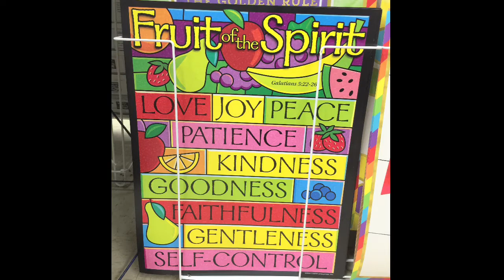My favorite Teachers' Store in Kent, WA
My favorite Teachers' Store in Kent, WA Hi, this is Ching-Hui. I'm a high school math tutor who loves to inspire my students with creative ideas and games in learning math. Today, I visited my favorite Teachers' Store in Kent, WA. I used to be an elementary school teacher and loved to shop in this store. I still love the store. In this video, I did a short tour around about the store~ Kent's Teaching & Toys. There are so many cool stuff related to teaching and learning, such as teaching materials & fun games and more. It's my favorite Teachers' Store in Kent. If you live locally, you might want to check out this awesome teachers' store.

This is not a promotion video! I just love to share good stuff with you! God bless you!